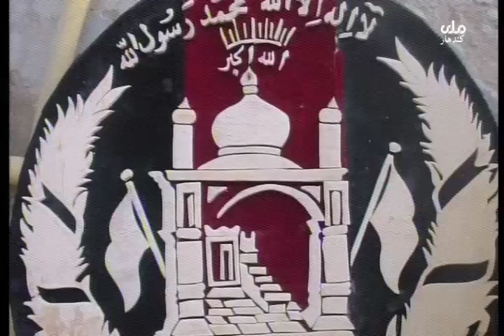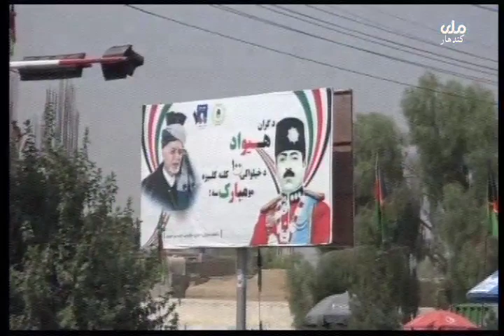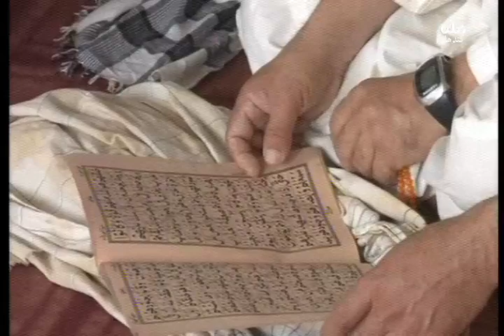kandahar mili television news 27 july 2019